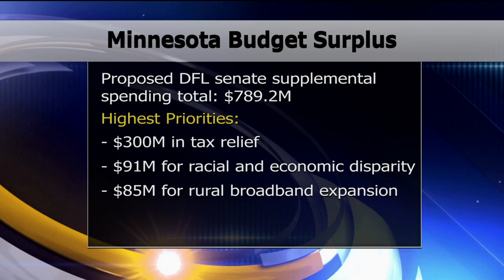Republicans and Democrats Headed Toward Gridlock Over Minnesota State Budget Surplus